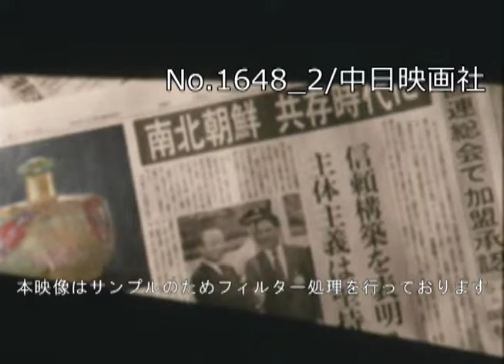「南北朝鮮国連加盟祝賀会」No.1648_2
この映像へのお問合せ↓
概要↓

国連総会は韓国、朝鮮民主主義人民共和国（北朝鮮）の国連加盟を全会一致で承認。
椿山荘では国連加盟を祝って「南北国連同時加盟記念祝賀会」が開かれた。